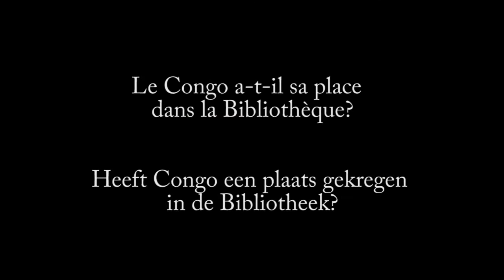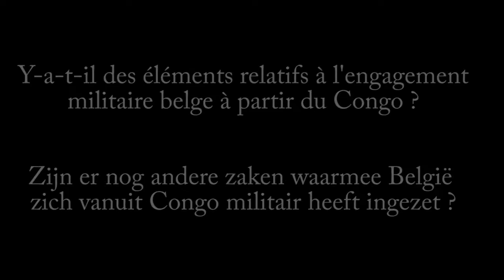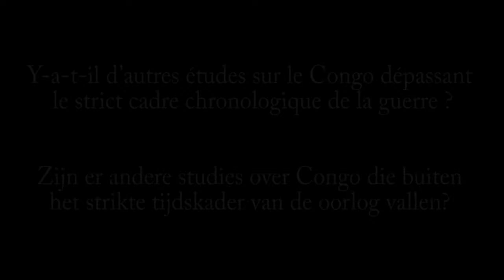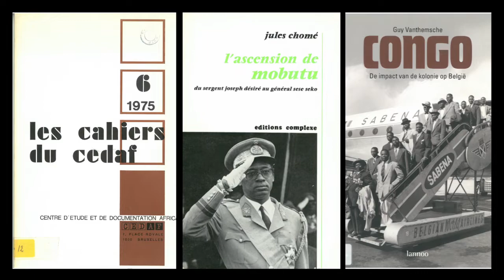'Notre Congo' - 'Onze Congo'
'"Notre Congo" dans la Bibliothèque du CegeSoma'. Sous ce titre, nous vous invitons à découvrir le dixième thème de notre série ‘les rendez-vous du bibliothécaire’.
''Onze Congo' in de Bibliotheek van het CegeSoma'. Onder die titel nodigen wij u uit om het tiende thema te ontdekken in onze reeks ‘Afspraken met de bibliothecaris’.